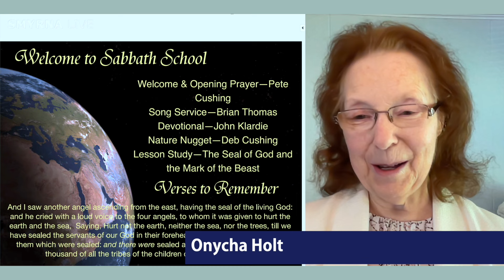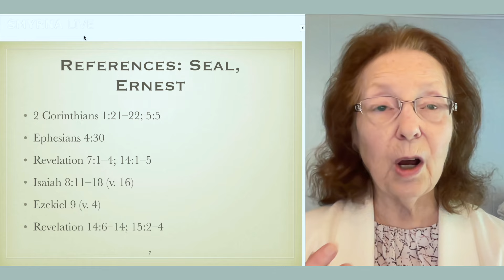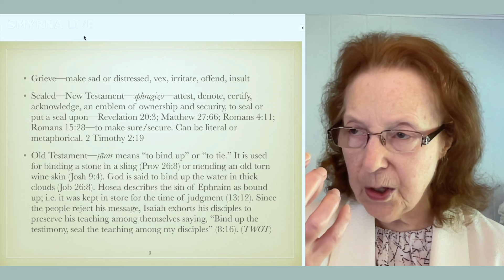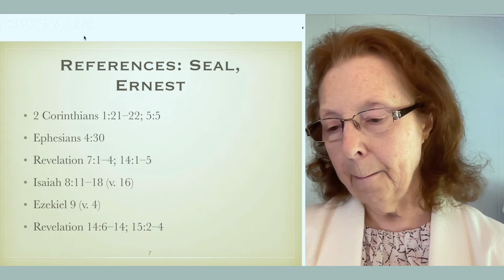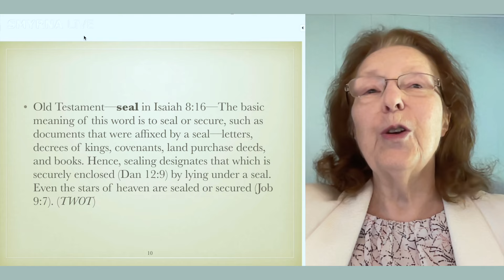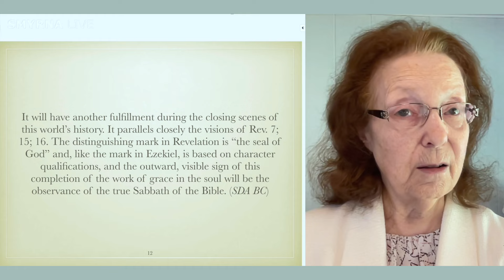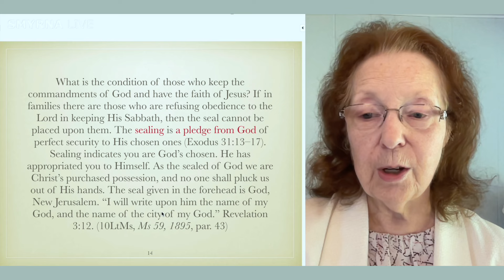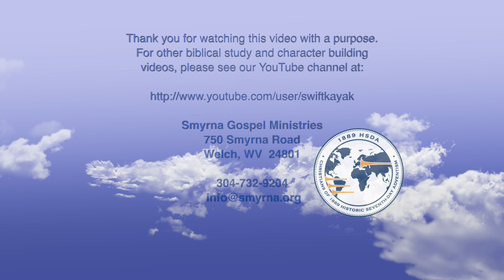The Sabbath part 7– The Seal of God and the Mark of the Beast by Onycha Holt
This quarterly's Sabbath school lessons are based on the Sabbath school lessons of 1895 on the Sabbath. This lesson study is on The seal of God and the mark of the beast.